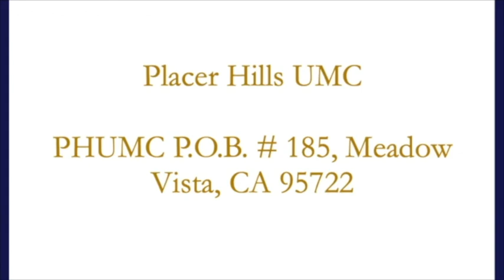GCCP Worship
ColfaxUMC
Dutch Flat UMC
Placer Hills UMC